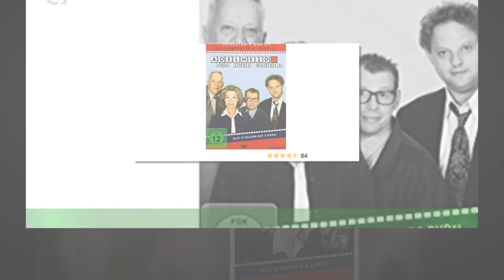Heinz Baumann (†): Der "Adelheid ihre Mörder"-Star ist gestorben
Die deutsche Schauspielwelt trauert um einen Großen: TV-Legende Heinz Baumann ist wenige Wochen nach seinem 95.Geburtstag gestorben. Wie die Künstleragentur Hahlweg im Namen seiner Familie mitteilt,sei er bereits am vergangenen Samstag, 4. März 2023, friedlich in München eingeschlafen.